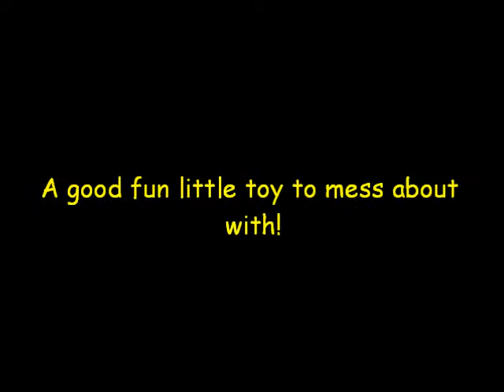Tiny RC Mini Cooper Demo & Unboxing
1:58 Scale RC Mini Cooper S runs riot on the layout